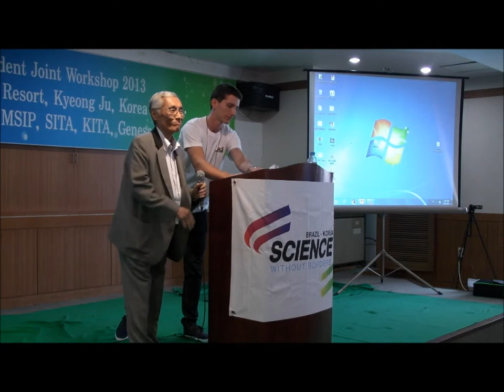1. KOREA BRAZIL STUDENT JOINT WORKSHOP 2013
Ambassador Edmundo Fujita